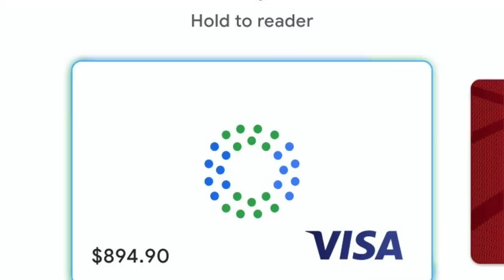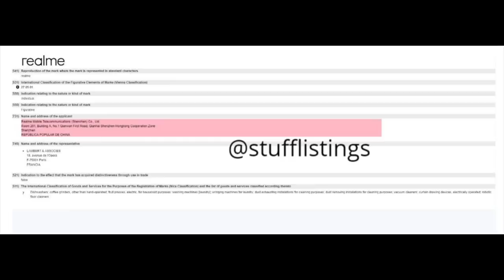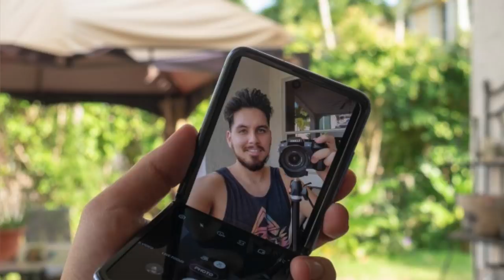Technews Telugu,Realme Nazro 10 Specs,Realme Coffe Maker,iPhone Se 2020, || In Telugu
Hai Friends Munduga Mee Andariki Naa Channel Ki Swagartam,Eeroju Maroka Sarikotha Video to Meemunduku Vachessanu,Ee Video lo Meeku,Technews Telugu,Realme Nazro 10 Specs,Realme Coffe Maker,iPhone Se 2020, || In Telugu ||Detailed Ga Cheputanu,Videoni Chivaravaraku Chudandi,Mariyu Videoni Like Cheyadam Marichipokandi.

43inc 4k.
50inc 4K.